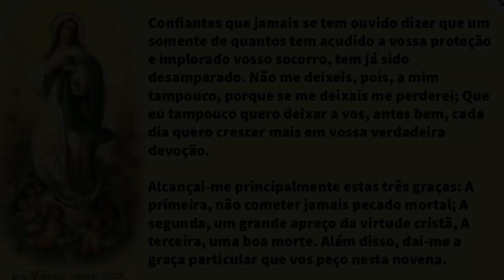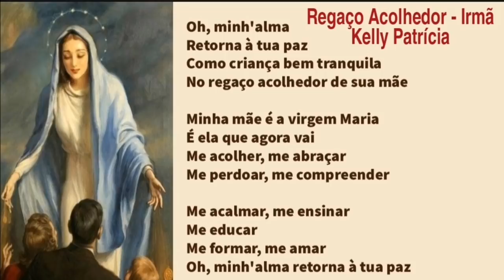NOVENA A IMACULADA CONCEIÇÃO - 5º DIA